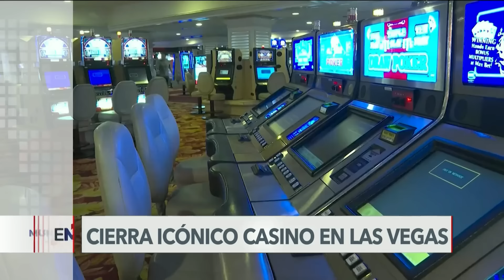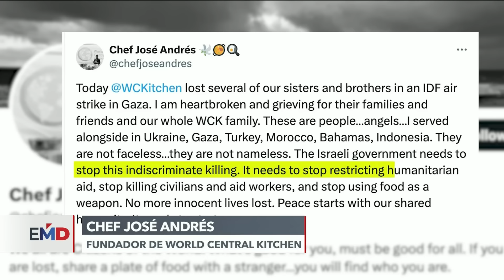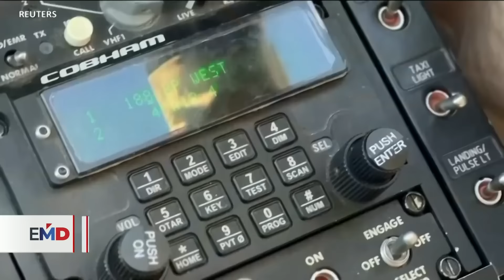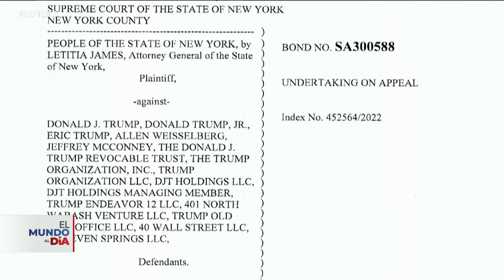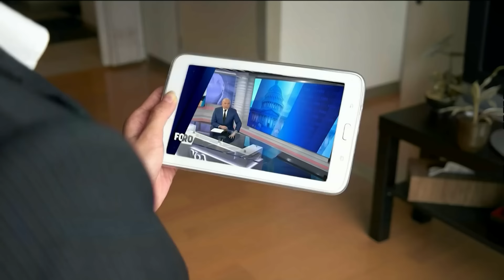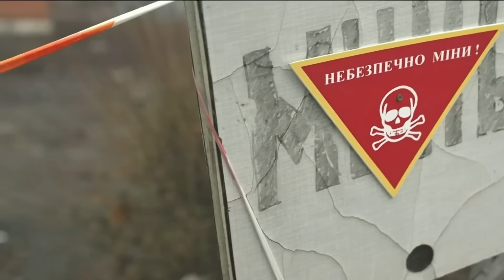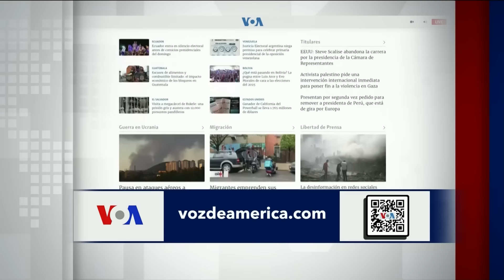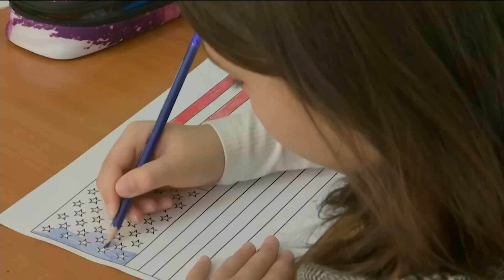ElMundoAlDia | 2/04/24: Florida emite un estricto fallo contra el aborto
-Estados Unidos pide que se realice una investigación independiente tras el ataque de Israel que provocó siete muertes.

-La Corte Suprema de Florida, EU, emitió un fallo que prohíbe el aborto a partir de las 6 semanas de embarazo.

-Funcionarios de EU alertaron sobre los peligros en la frontera sur debido a las intensas olas de calor.

-Cerró el icónico casino Tropicana de Las Vegas, luego de 70 años en funcionamiento.